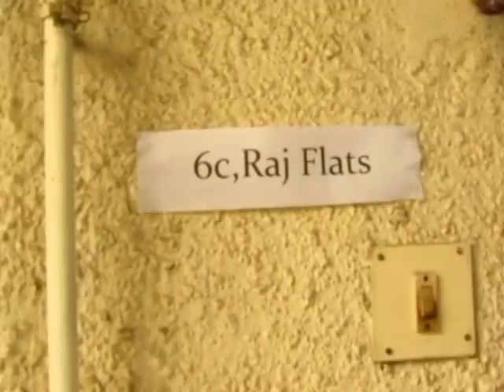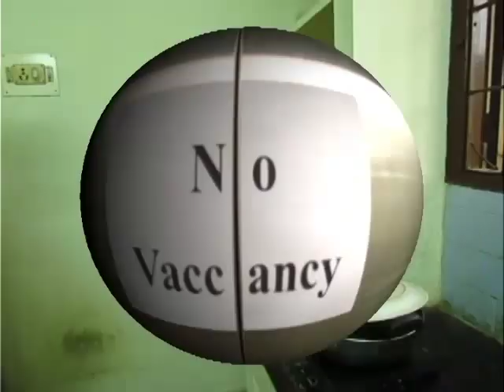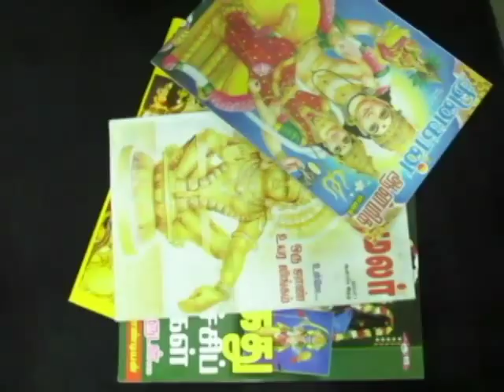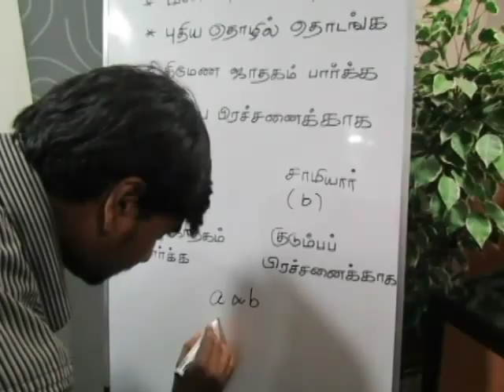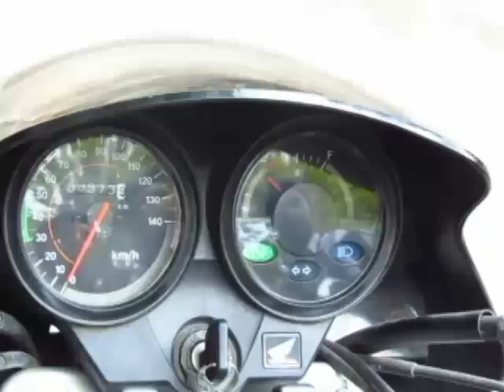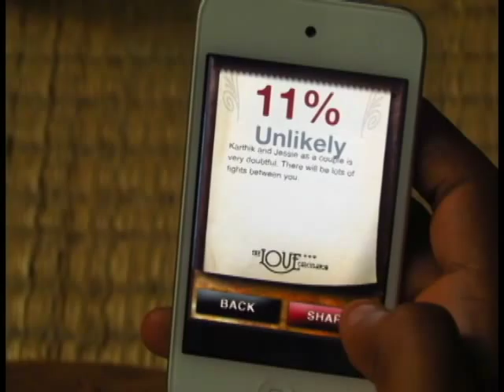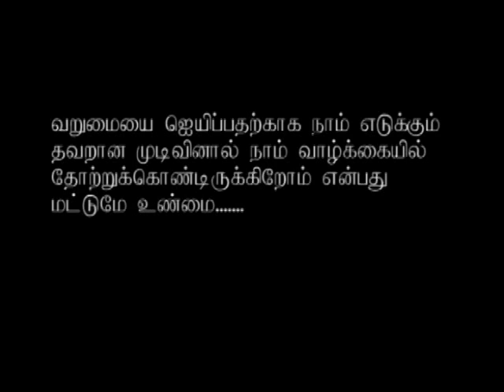Ethanga Unmai (இதாங்க உண்மை) Short Film by AP.mp4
Direction & Screen Play - G.Arulprakash
Editing - G.Soundarya
Director of Photography -Shreejith Menon
Casting - J.Balakumar,S.Krishnamoorthy,C.Ramesh,S.Rajeev,R.Dinesh,S.Vignesh,R.Arunkumar,Yoko Yamaguchi,Naoki Ohshiro,Ken Honda
Vfx - C.Bhoominathan